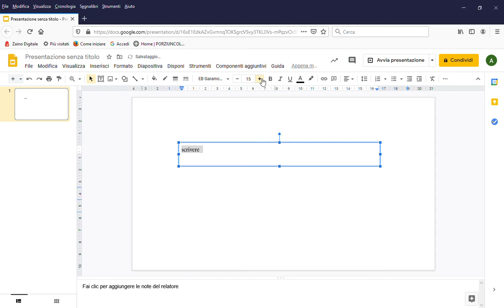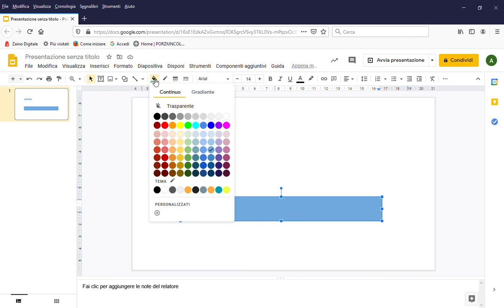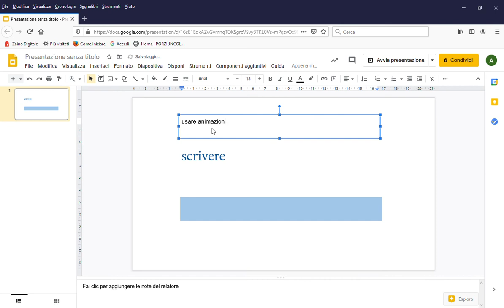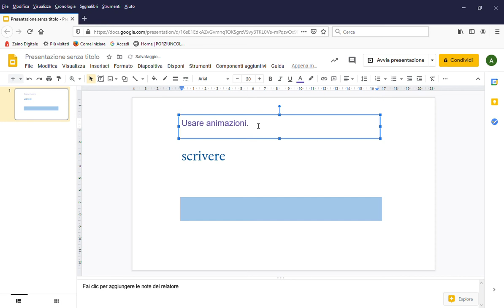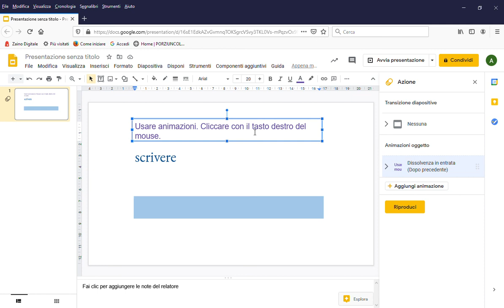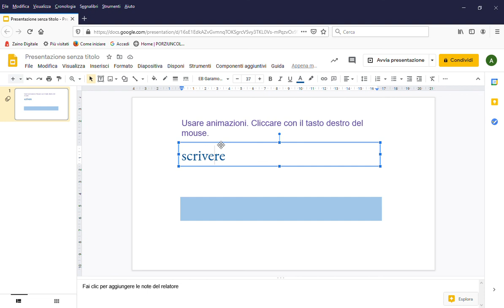usare presentazioni Google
alcuni comandi essenziali